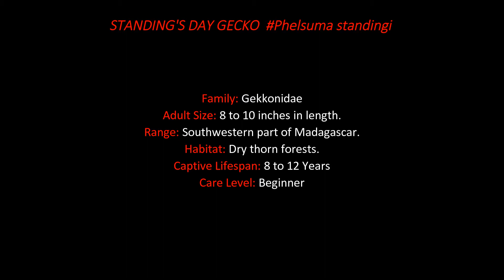STANDING'S DAY GECKO Phelsuma standingi